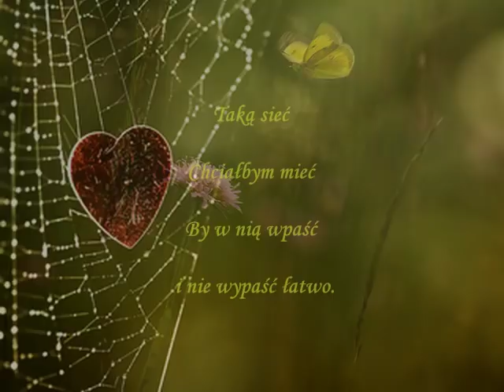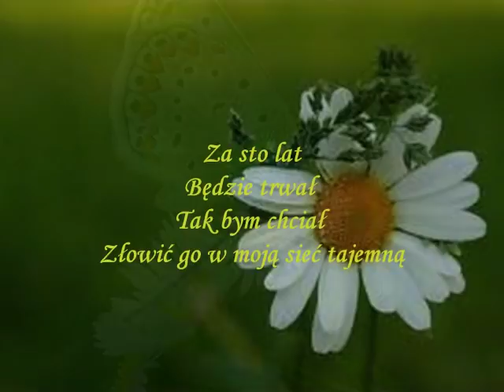Michał Bajor - Chcialbym